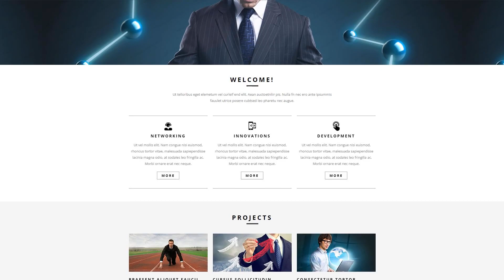Communications Responsive Website Template by WT - 51874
This one comes with Responsive, Bootstrap, Sliced PSD, Dropdown Menu, Google map, Tabs, HTML 5, JQuery, HTML plus JS

For businesses like communication, communications, company, connection, contact, information, informational, internet, mail, technologies, transfer, web, www